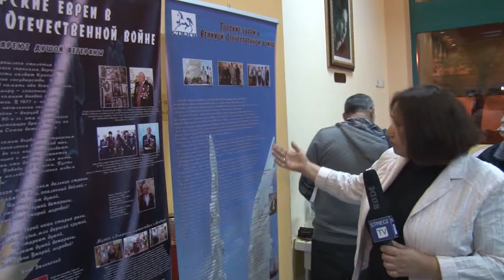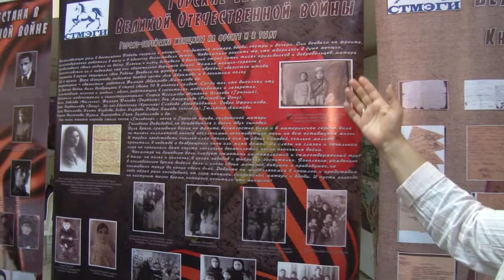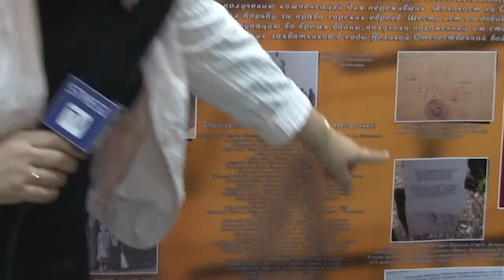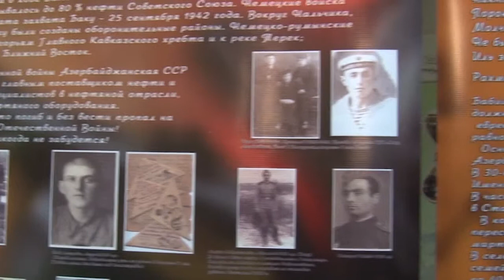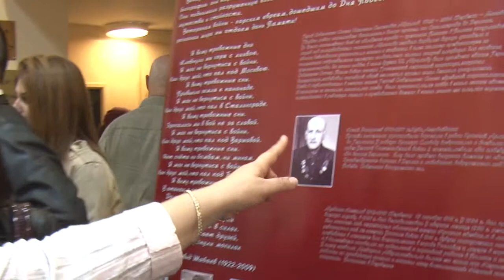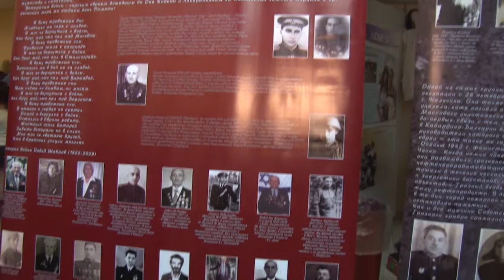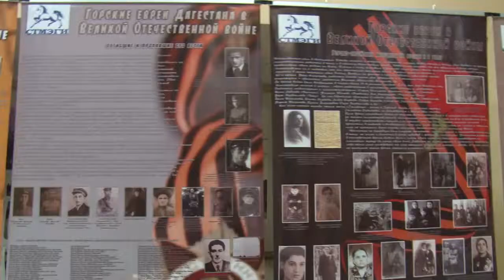Хана Рафаэль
Чу Хабэр (Чу Хабер) - новая ежедневная информационная программа от медиагруппы фонда СТМЭГИ. У нас в эфире каждый день интересные интервью, важные новости, а так же минутка Джуури.

Интересные новости для горско-еврейской общины только у нас на канале и сайте

Смотрите сегодня в программе --- :
1.
2.
3.

СТМЭГИ ТВ - первое горско-еврейское телевидение. Международный благотворительный фонд горских евреев осуществляет поддержку многих проектов горских евреев в различных странах мира.

На нашем сайте еврейкой общины Вы сможете найти множество интересных статей и материалов от различных спикеров по всем вопросам жизни и религии. Мы будем рады новым читателям нашего портала. Присоединяйтесь!)